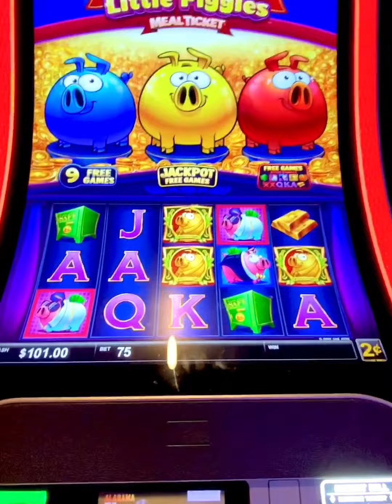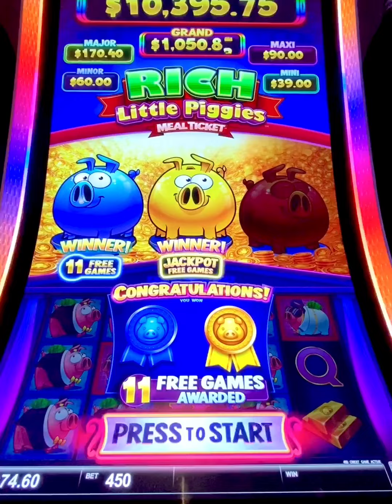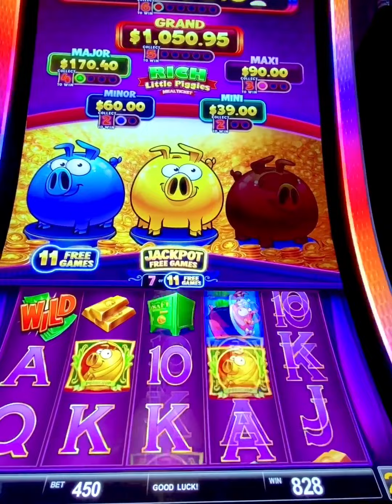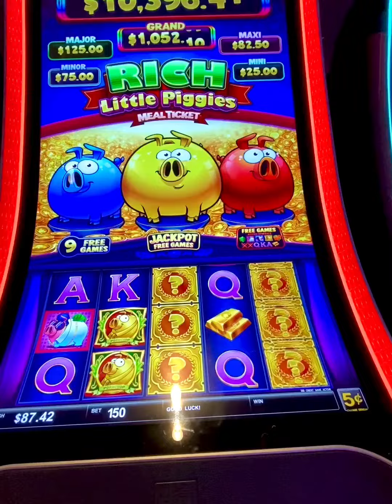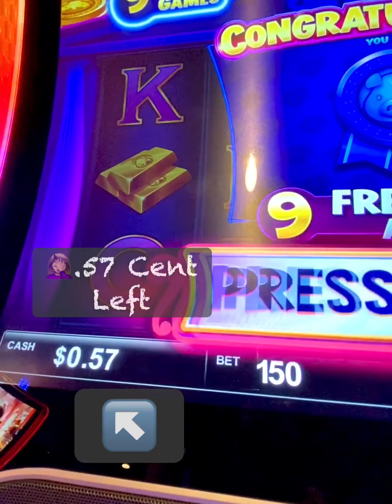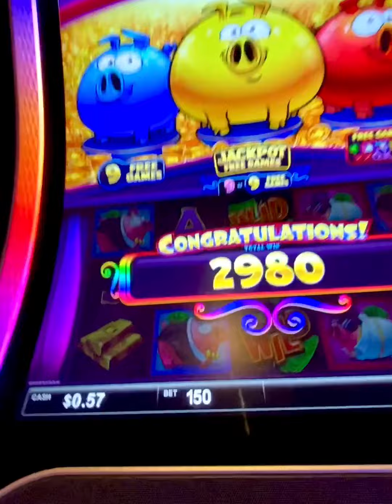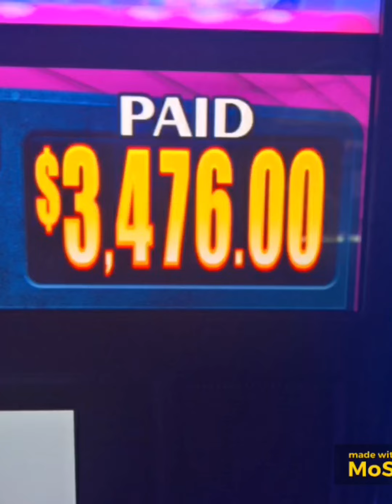🚨Cutest NEW Slot Machine Game🥰” Rich Lil Pigies” @mistyblueslots#shorts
Welcome to @mistyblueslots where I try to feature a New Game. In addition I want to give you some learning tips such as: Denomination suggestions, money increments for the games, and selection processes. These are my helpful suggestions so that you can choose for yourself.

Good Luck! 🥰Misty